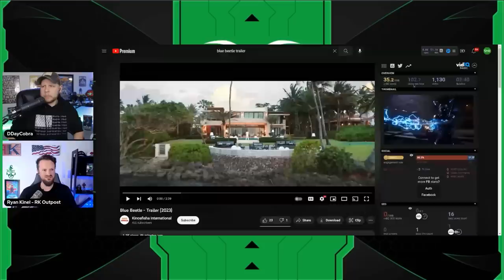Blue Beetle Trailer ATTACKS Batman - Calls Him FASCIST